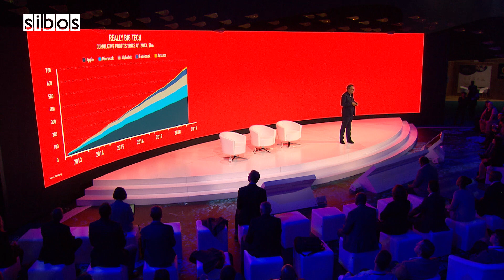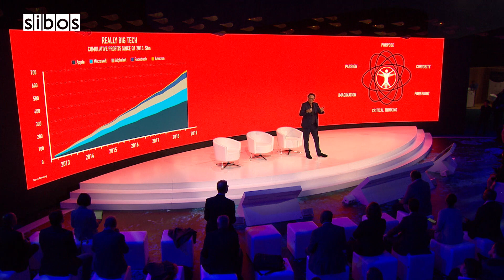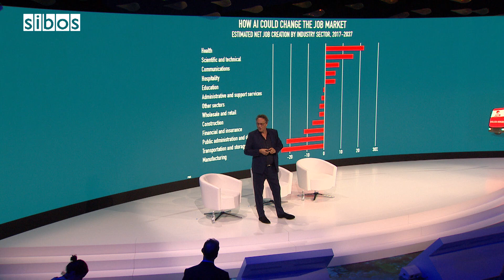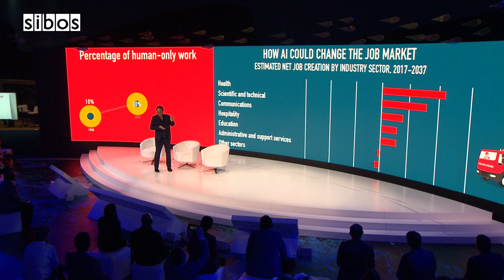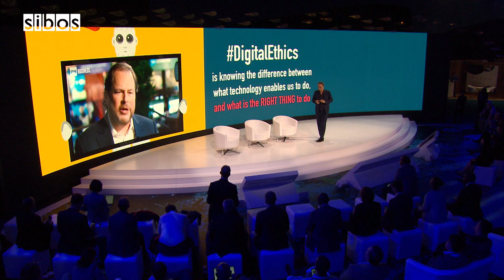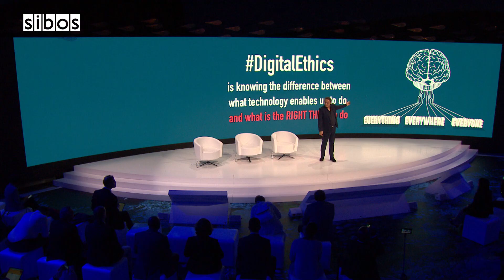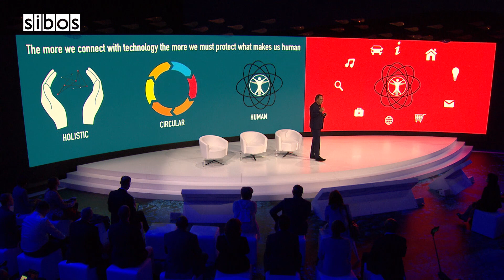Technology & Humanity: Our Future. Keynote Speaker Gerd Leonhard SIBOS Innotribe 2019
The original version of this video, featuring both Brad Templeton and Jennifer Schenker as well, is (my channel).

Our world is entering a period of truly transformative change. Gerd Leonhard, CEO of The Futures Agency, and Brad Templeton, one of the world's experts in self-driving cars, discuss how humanity will change more in the next 20 years than the previous 300.

Thanks to SIBOS and INNOTRIBE for asking me to speak and making this video available to me.

Update Sept 2020: now with captions for ENG DE ES FR IT & PT! Thanks for visiting GerdTube!